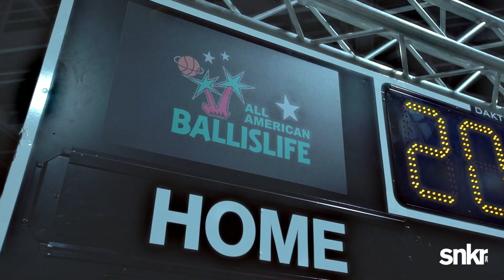SNKRINC x Hoopcon Long Beach 2019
Take a trip with us as we journey down to Long Beach for Hoop Con shout out Dunk Xchange